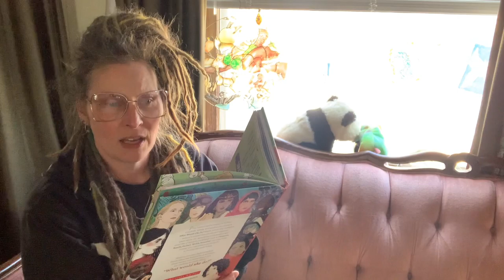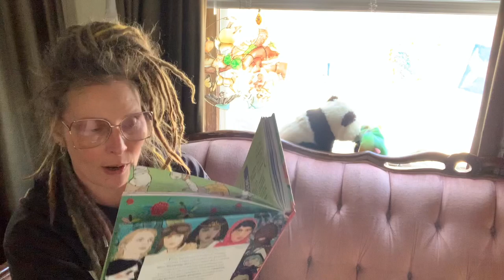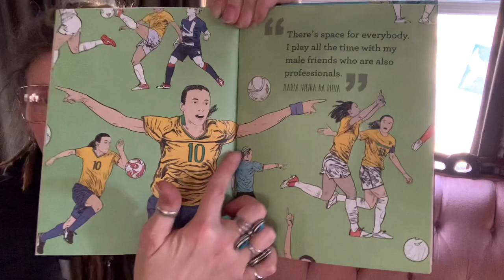Marta Vieira da Silva (from the book What Would She Do?) Women’s history month 03/31/21